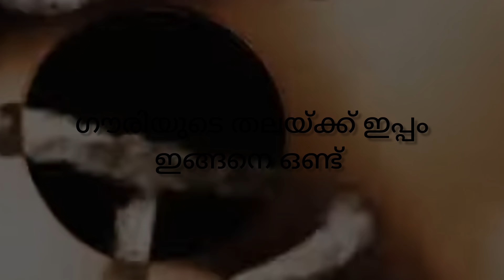PUBERTY CEREMONY/Full video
A puberty ceremony is a special celebration that marks the transition of a child into adolescence, recognizing the physical and emotional changes that come with puberty. It often includes rituals, family gatherings, and cultural traditions to honor this significant milestone in a young person's life.🫶🏼